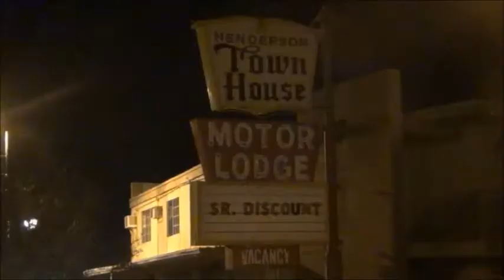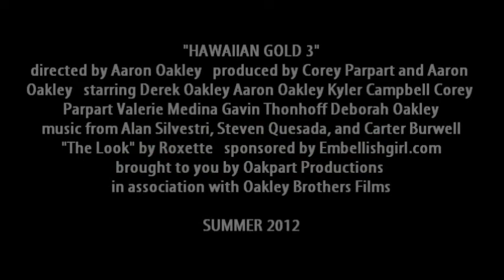Hawaiian Gold 3